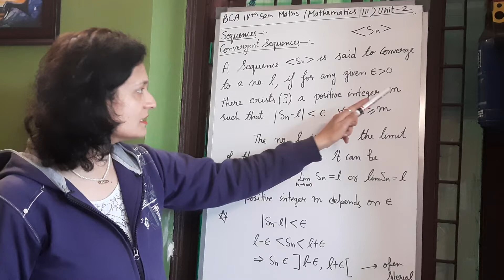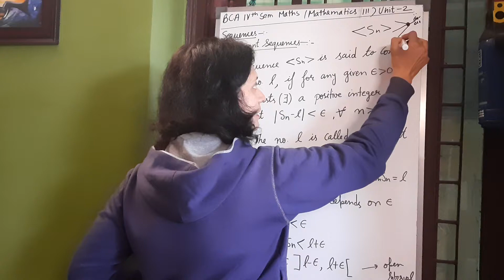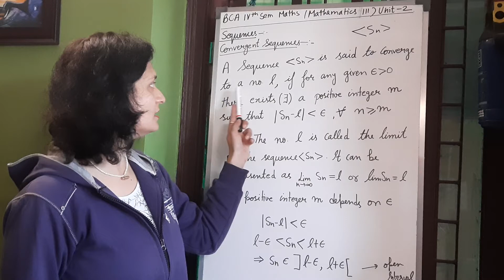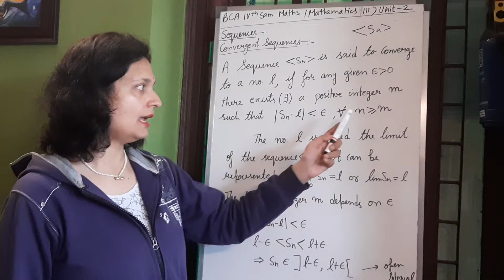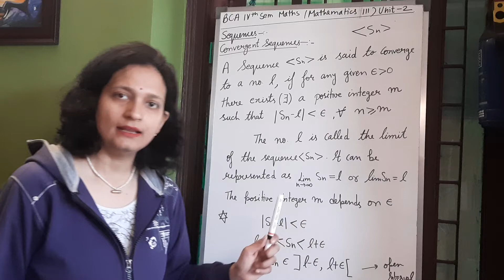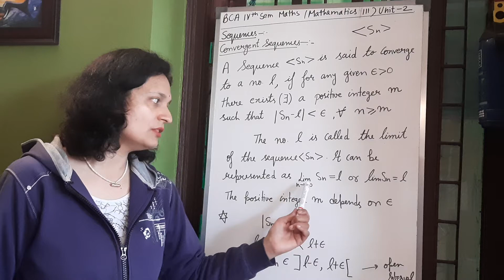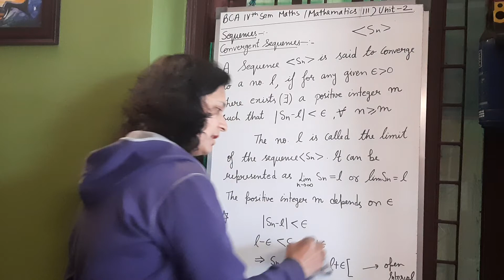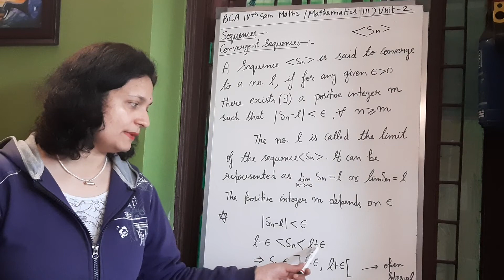Unit-2,lec-4,Convergent sequence(BCA 4th sem Maths, Mathematics 3rd)